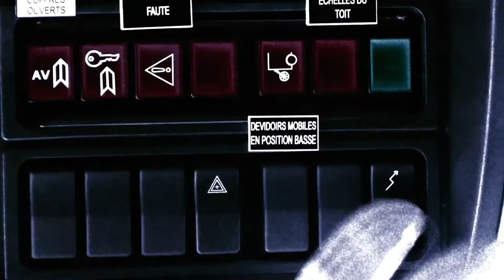Teaser Challenge de la Qualité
Teaser Challenge de la Qualité Départemental - Dompierre sur Besbre - Samedi 19 Mai 2018